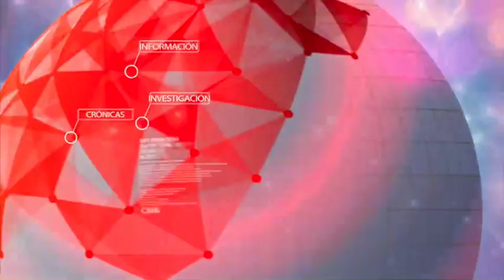Sector textilero rechaza aranceles de importación